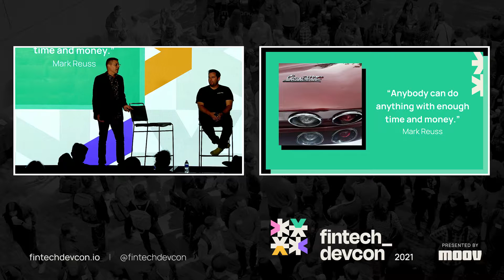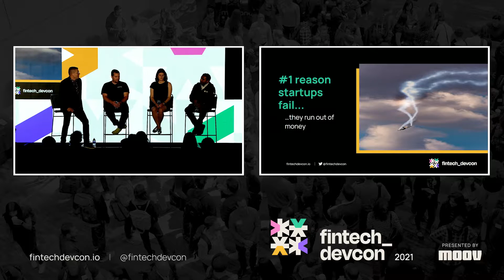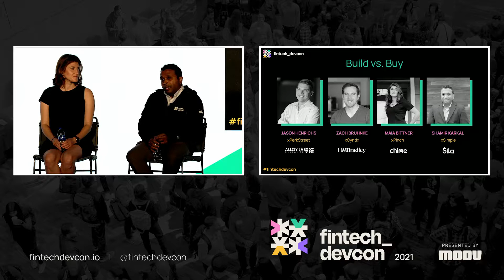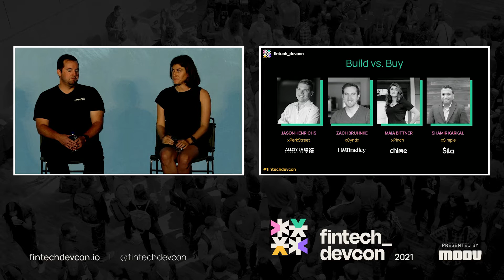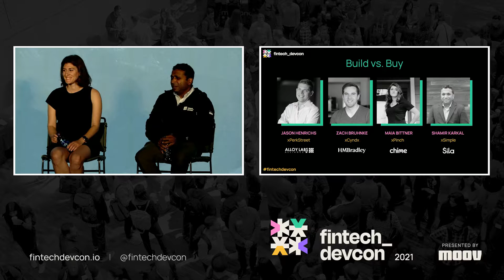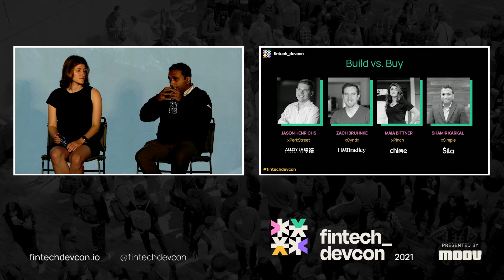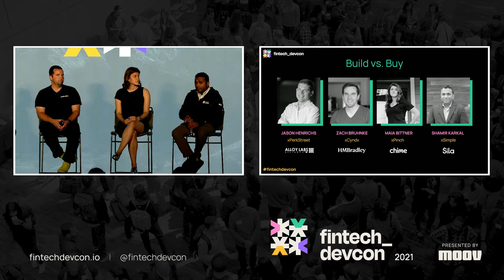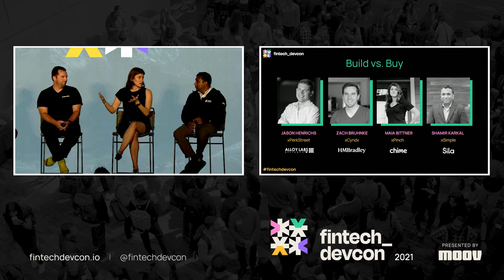fintech_devcon 2021: Build vs. buy panel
The build vs buy dilemma in fintech is a tough decision to navigate. Learn how to make the right choice for your business from renowned fintech experts.

About fintech_devcon
For far too long, developers have struggled to build great financial products. fintech_devcon is the first-ever conference for fintech developers designed to unlock knowledge and bring about the next decade of financial innovation. Presented by Moov, this conference covers a wide range of topics and sectors including banking, payments, investing, compliance, and more. Follow this channel or join us each year to get hands-on tools, best practices, and industry secrets used by developers in fintech today.

About Moov
Moov makes it easy to accept, store, and disburse money—all from a single platform. Instead of spending months connecting disparate systems, developers can instantly embed financial experiences as a cohesive feature into their product. With Moov, businesses spend less time learning payments and more time building.